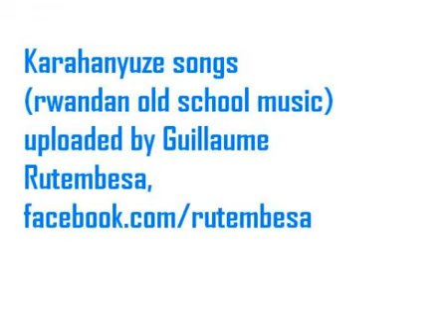UBUKENE BWA KARANDE BY NKURUNZIZA FRANCOIS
Iyi ndirimbo yumve neza ifite inama zagufasha niba wifuza iterambere.